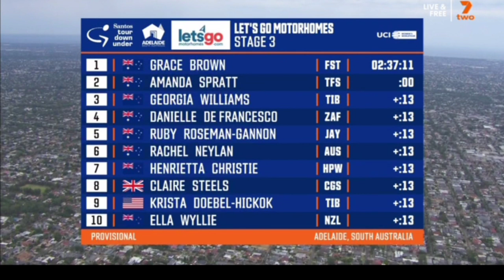Grace Brown Race Winner | 2023 Tour Down Under | Final Stage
Grace Brown Race Winner | 2023 Tour Down Under

Grace Brown was quoted saying ."
Classification

1 BROWN Grace
FDJ - SUEZ 50 50
10″
2:37:11
2
 SPRATT Amanda
Trek - Segafredo 40 30
6″
3
 WILLIAMS Georgia
EF Education-TIBCO-SVB 30 18
4″
0:13
4
 DE FRANCESCO Danielle
Zaaf Cycling Team 25 13  ,,
5
 ROSEMAN-GANNON Ruby
Team Jayco AlUla 20 10  ,,
6
 NEYLAN Rachel
UniSA-Australia 18 7  ,,
7
 CHRISTIE Henrietta
Human Powered Health 15 4  ,,
8
 STEELS Claire
Israel Premier Tech Roland 10 3  ,,
9
 DOEBEL-HICKOK Krista
EF Education-TIBCO-SVB 8 2  ,,
10
 WYLLIE Ella

General Classification

1 BROWN Grace
FDJ - SUEZ 400 250
16″
8:03:29
2 5 ▲3
 SPRATT Amanda
Trek - Segafredo 320 190
6″
0:10
3 2 ▼1
 WILLIAMS Georgia
EF Education-TIBCO-SVB 260 160
10″
0:19
4 4 -
 ROSEMAN-GANNON Ruby
Team Jayco AlUla 220 140
1″
0:28
5 8 ▲3
 DOEBEL-HICKOK Krista
EF Education-TIBCO-SVB 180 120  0:29

Music
1.
2. Splice app (GoPro)
Upcoming events
Tread Worn Journeys 體育頻道
فقي قناة الرحلات البالية الرياضية
ट्रेड वॉर्न जर्नी स्पोर्ट्स चैनल
Banda de rodadura gastada Journeys Sports Channel
Tread Worn Journeys Chaîne sportive
ট্রেড ওয়ার্ন জার্নিস্ স্পোর্টস চ্যানেল
Спортивный канал Tread Worn Journeys